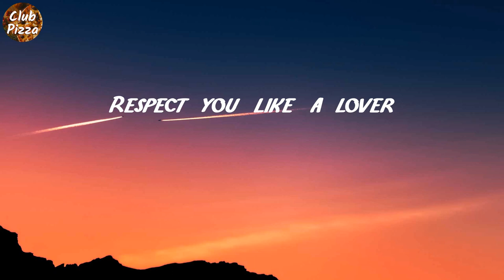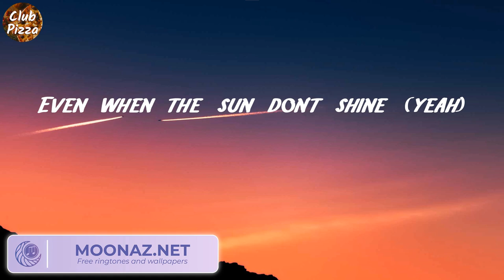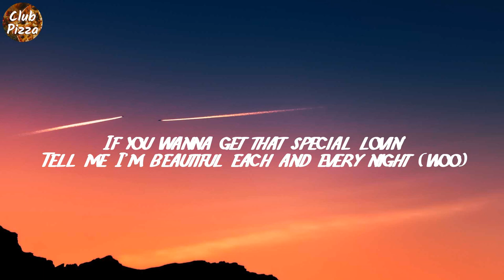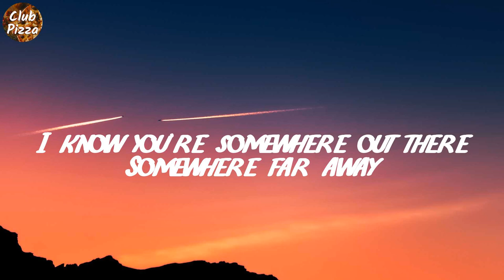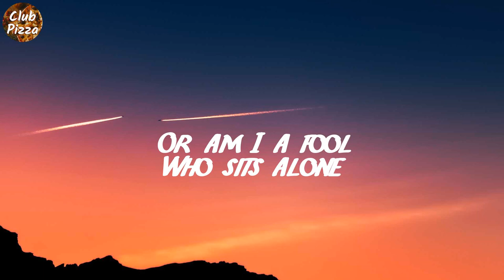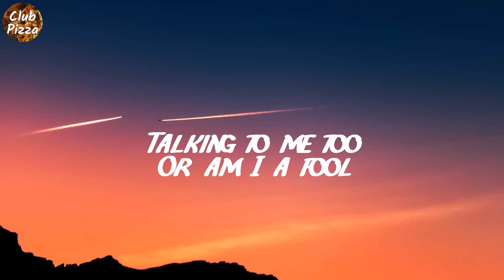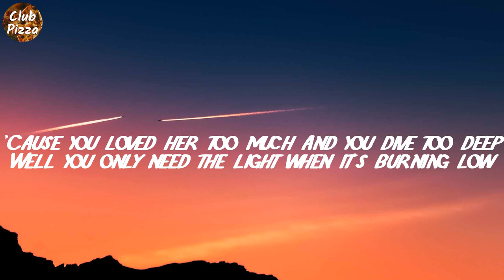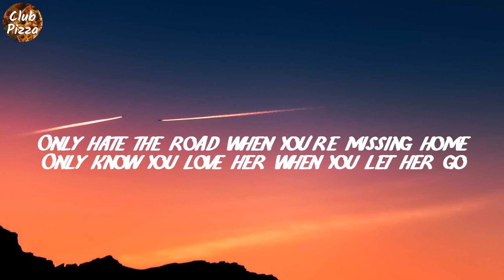Miguel - Sure Thing (Lyrics) | Meghan Trainor, Bruno Mars, Passenger,...(Club Pizza)